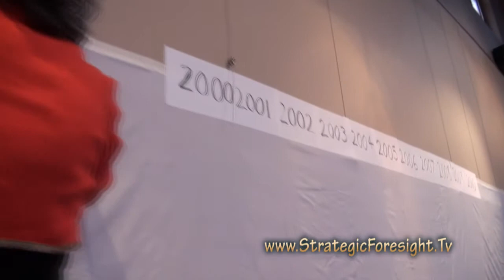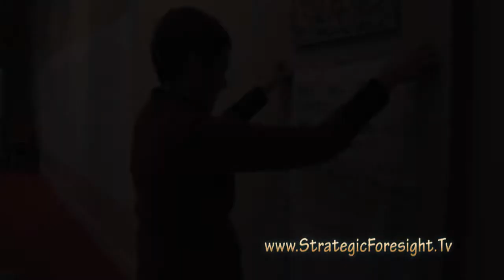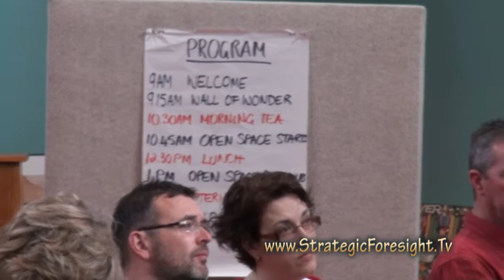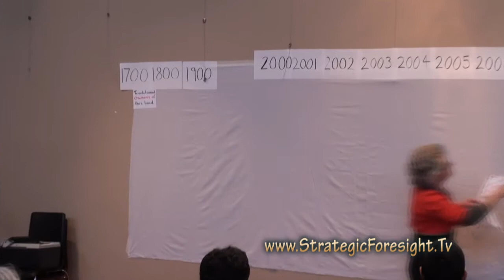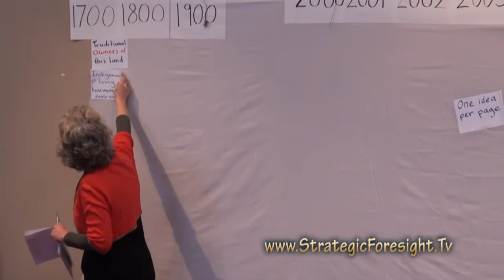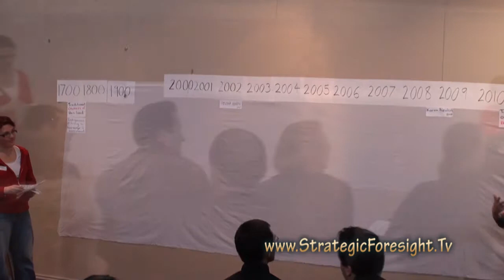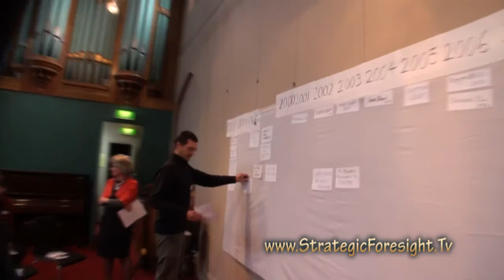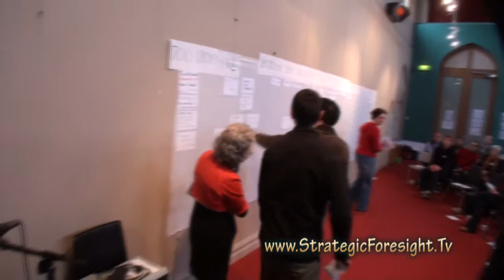Strategic foresight 10 year celebration part 1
Part 1 of the Swinburne Masters in Strategic Foresight 10 year Celebration day - enter the venue, meet the organising committee and take part in the first half of the mornings Wall of Wonder activity